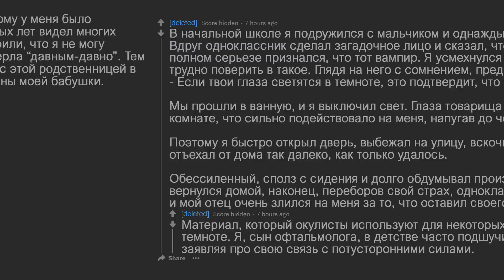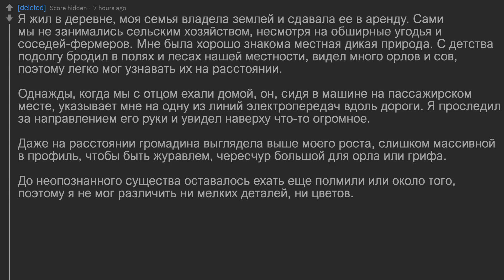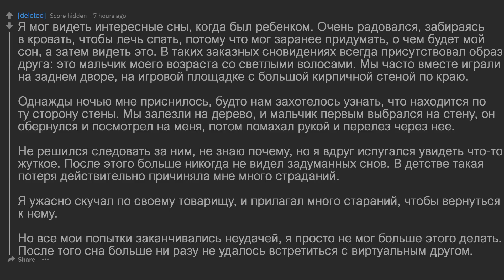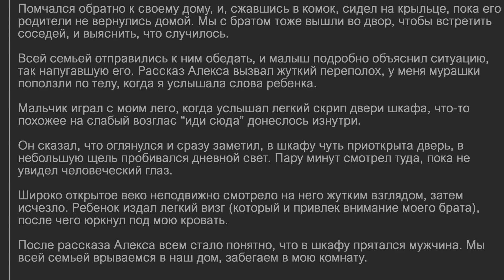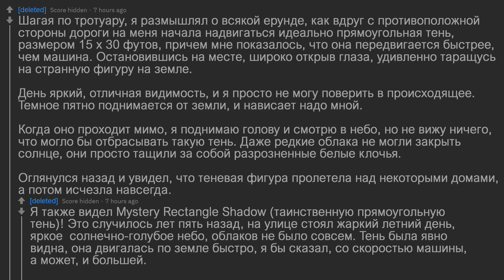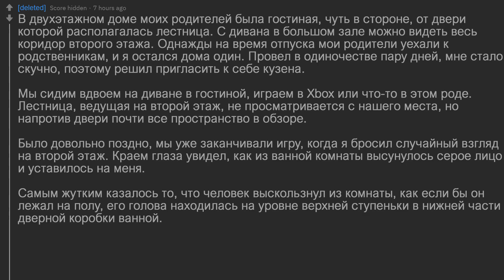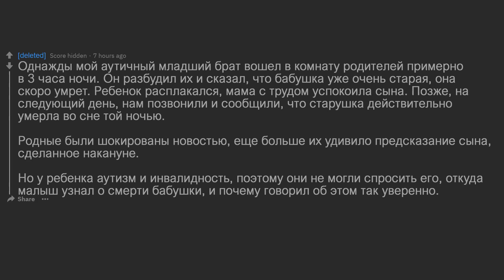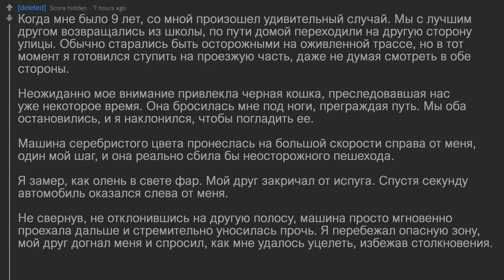Криповые истории, в которые никто не верит #24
0:00 Мой однноклассник ВАМПИР
1:14 Неправильная девочка
4:13 Птеродактиль
5:27 Осознанные сны
6:35 Шаровая молния
7:51 Горные хребты
8:10 Приемные родители
8:54 Мы с братом умели летать
9:36 Темная фигура
10:48 Глаз в шкафу
13:10 Ютуб в 4 часа утра
13:55 Сломал ключи
14:21 Теневая фигура
15:55 крышка
16:23 бездомная кошка
17:02 Мужчина в шляпе
18:02 Я боюсь быть один дома
20:20 Я проспала 2 дня
21:34 Пожар
21:42 Предсказание
22:17 Затмение
23:05 Это не мой ПАПА
23:47 Дочь моей сестры
25:34 Черный кот спас меня
26:55 жуткие истории, которые на 100% правда